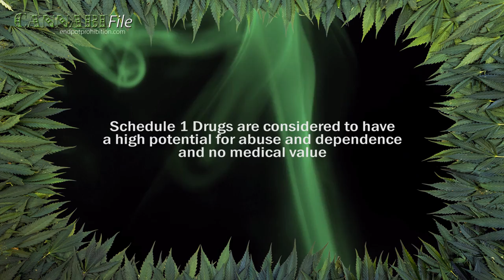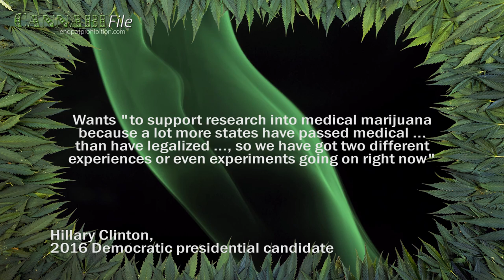Hillary Clinton in Favour of Rescheduling Cannabis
2016 Democratic presidential candidate Hillary Clinton says she's in favour of reclassifying cannabis from Schedule 1 of the DEA's list of the most dangerous drugs to Schedule 2.